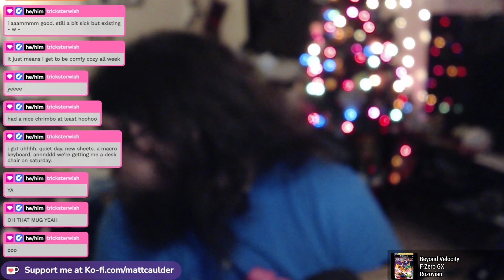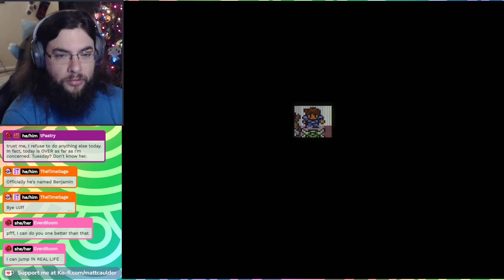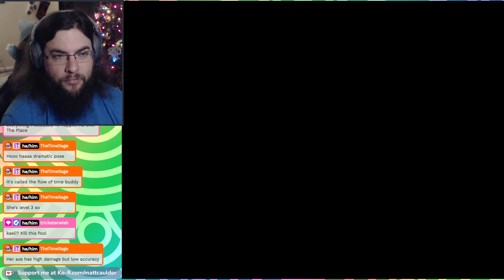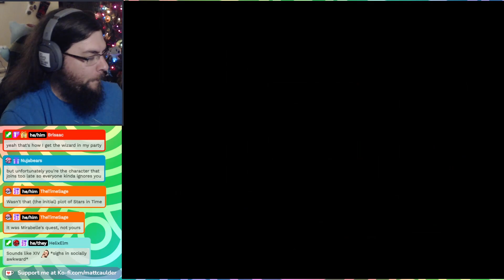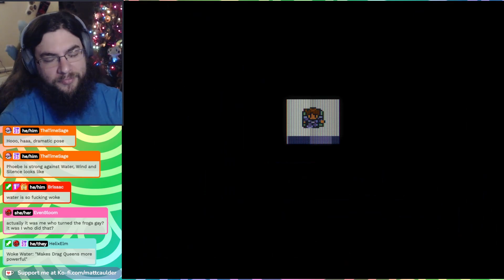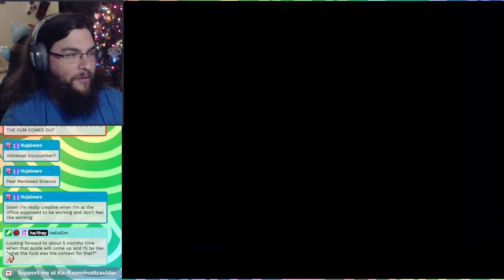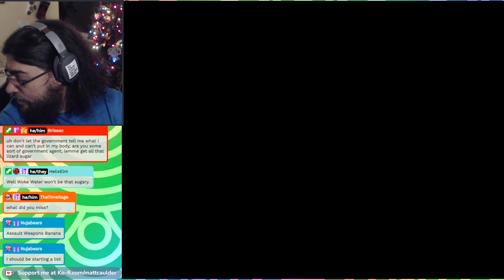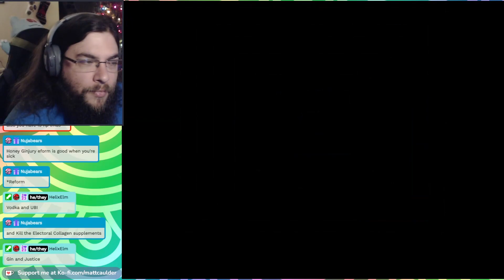Final Fantasy Mystic Quest Part 01 (SNES) | 12-26-2023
Socials!

Final Fantasy: Mystic Quest!

Final Fantasy Mystic Quest, released as Mystic Quest Legend in PAL regions and as Final Fantasy USA: Mystic Quest in Japan, is a role-playing video game for the Super Nintendo Entertainment System. It was released as a spin-off to Square's Final Fantasy series of video games. Final Fantasy Mystic Quest was first released in North America in 1992 and marketed as a "simplified role-playing game... designed for the entry-level player" in an attempt to broaden the genre's appeal. The game's presentation and battle system is broadly similar to that of the main series, but differs in its inclusion of action-adventure game elements. It was also the first Final Fantasy game to be released in Europe.